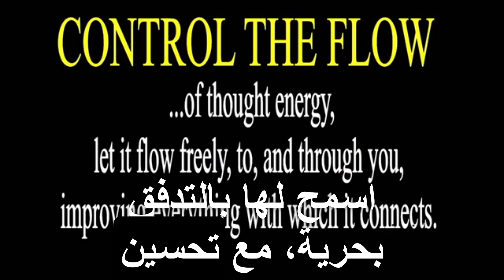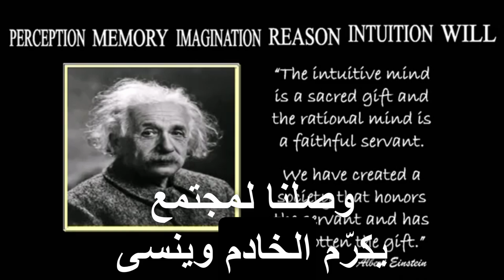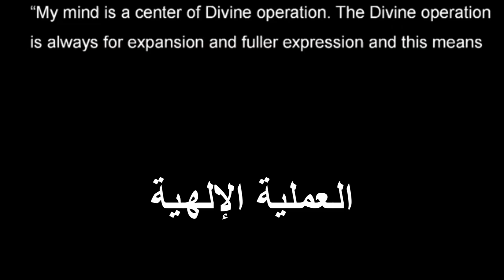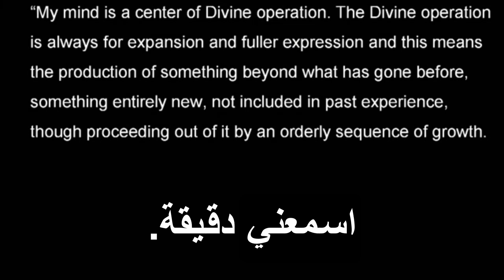بوب بروكتر جذب المال 4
1.
2.
3.
4.
5.
6.
7.
8.
9.
10.
11.
12.
13.
14.
15.
16.
17.
18.
19.
20.